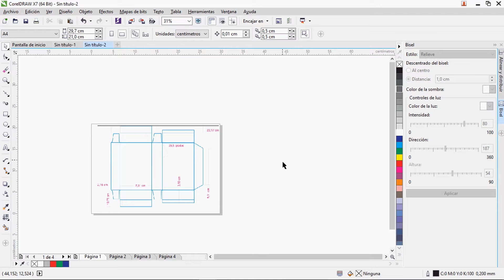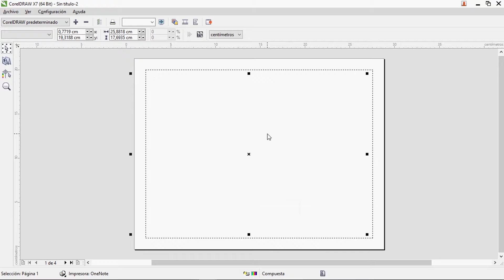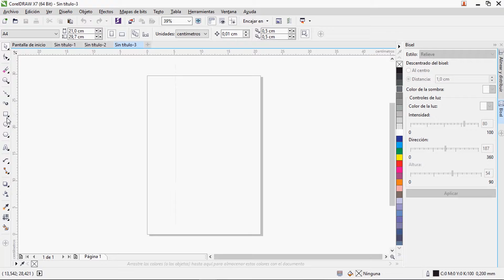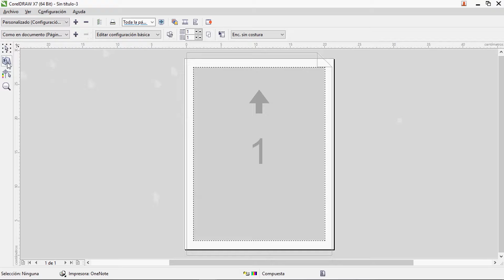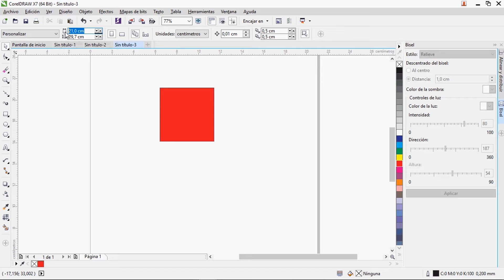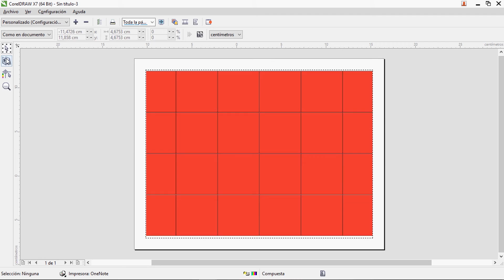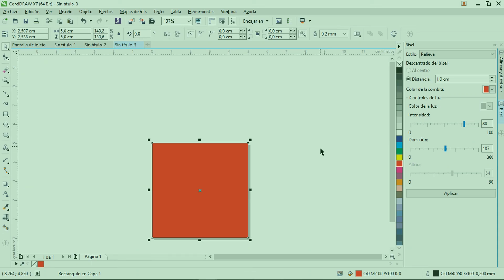OPCIONES DE IMPRESION